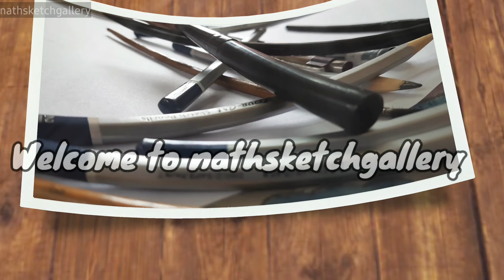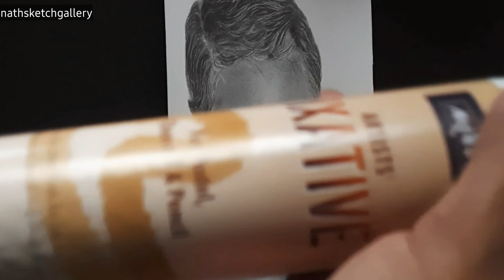Commissioned Artwork❤️ | Portrait Drawing With STEADTLER Pencils ✏️| by nathsketchgallery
Challenging Assignment Completed in Happy Mood.

It was a tough assignment for me as a normal face is to be converted in smiling one as demanded by client.

But i am happy when i saw final sketch as i am successful in doing that.It was just because of my client's believe on me.

Thanks Everyone for Believing in me and keep supporting Nath Sketch Gallery.
This will really help us to reach more people..

Drawing material:-
Paper:- Fabriano 200 GSM Art Paper
Pencil:- Steadtler Pencil
Eraser:- Tombow mono zero eraser, kneadeble eraser, battery eraser
Blending tools:- Paper stumps, Brush